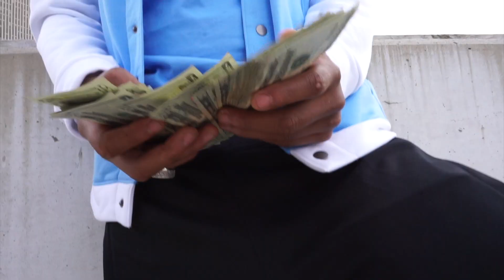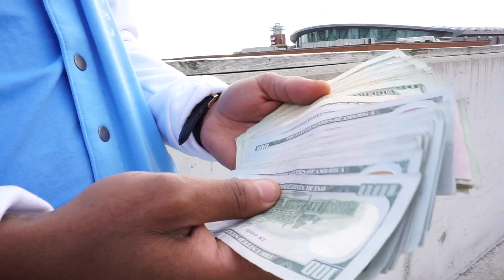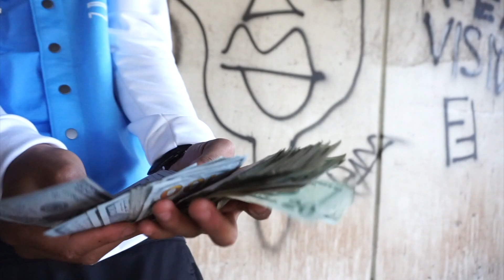King Pooter - Call Me Ya Brotha (Official Video) Shotby BigHomieReece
New music video from "King Pooter" "Call Me Ya Brotha".